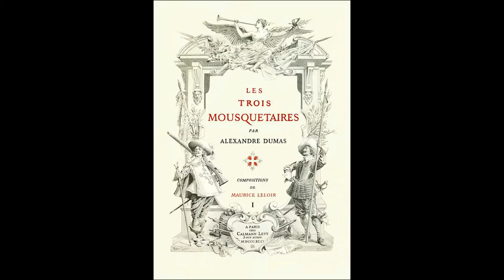Äänikirja: Kolme muskettisoturia - luku 62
Äänikirja: Kolme muskettisoturia, luku LXII. Mestaus.

Kolme muskettisoturia (ransk. Les trois mousquetaires) on Alexandre Dumas vanhemman kirjoittama romanttinen seikkailukirja, joka sijoittuu 1600-luvun alun Ranskan hovijuonittelujen pyörteisiin. Kirja ilmestyi vuonna 1844.

Kirjan tarina sijoittuu Ranskaan ja Englantiin. Kirjassa liikutaan sekä Pariisissa että maaseudulla, suurimmaksi osaksi kuitenkin aatelisten hoveissa.

Tarina alkaa, kun d'Artagnan lähtee kotoaan Pariisiin liittymään muskettisotureihin. Hän ei kuitenkaan pääse suoraan muskettisotureihin, vaan hänen käsketään suorittaa asepalvelus jossain muussa komppaniassa. Hän sattuu loukkaamaan eräitä miekkamiehiä ja saa haasteen kaksintaisteluihin. Hän taistelee muskettisoturi Athoksen, Aramiksen ja Porthoksen kanssa. Mutta koska kaksintaistelut olivat kiellettyjä, paikalle tulevat kardinaali Richelieun kaartilaiset. Tässä taistelussa d'Artagnan siirtyy muskettisoturien puolelle ja ystävystyy heidän kanssaan.

Sen jälkeen tarinassa seuraa romansseja ja seikkailua. D'Artagnan rakastuu rouva Bonacieuxiin, jota hän on ollut etsimässä tämän miehen pyynnöstä. Kuningatar Anna Itävaltalaisen timanttineulojen takia käydään Englannissa asti. Buckinghamin herttua on rakastunut kuningattareen ja kardinaali juonittelee kaikenlaista. D'Artagnan suututtaa Mylady Winterin tämän rakastajaan liittyvillä asioilla ja saa tästä vihamiehen itselleen. Murhiakin tapahtuu ennen loppua, jolloin d'Artagnan vihdoin hyväksytään muskettisoturiksi.

Äänikirja kokonaisuudessaan YouTubessa lukuihin jaettuna.